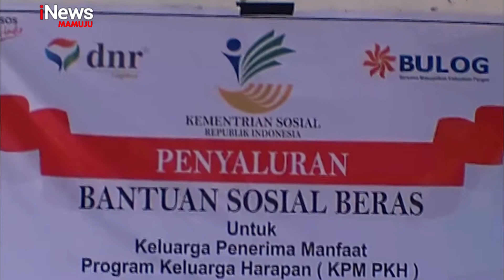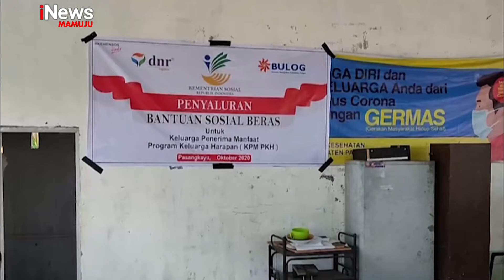Bantuan Sosial PKH | iNews Sulbar | 14-10-2020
Untuk meringankan beban masyarakat akibat dampak pandemi covid-19, pemerintah kabupaten pasangkayu melalui dinas sosial menyalurkan bantuan sosial beras kepada keluarga penerima manfaat program keluarga harapan. Penyaluran dilakukan disetiap kecamatan dengan standar protokol kesehatan.